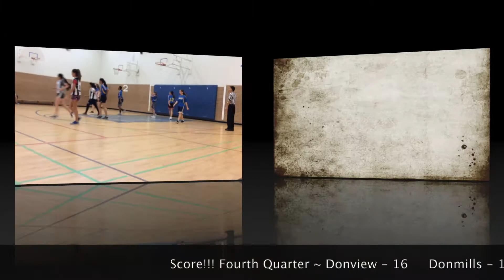Girls Basketball Game Highlights Donview MS vs Don Mills MS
Here are some highlights from the Donview Girls Grade 7/8 Basketball game played vs Don Mills MS on Wednesday, November 22nd, 2017.

Both teams played a great game, and Donview came away with the win, 24-14.

Thanks to Tech Team members Jonathan (67) and Steven (71) for video and editing!